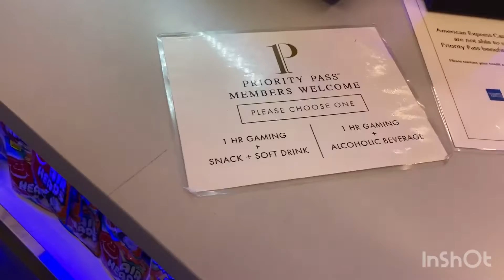🇺🇸『プライオリティパス』が使える場所 LAX(ロサンゼルス国際空港) ターミナル3 2022/11/21